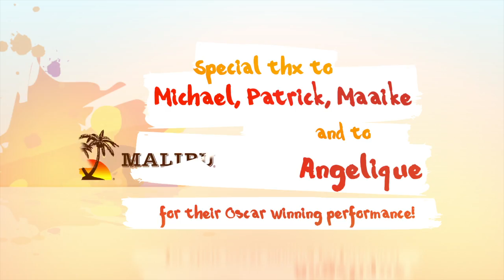Malibu Movie078 I'm not doing sh*t today